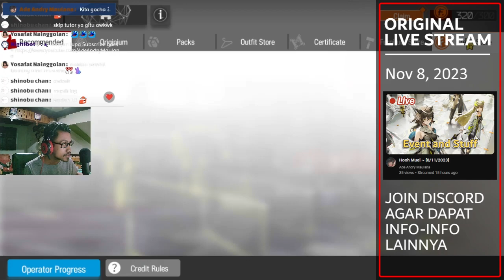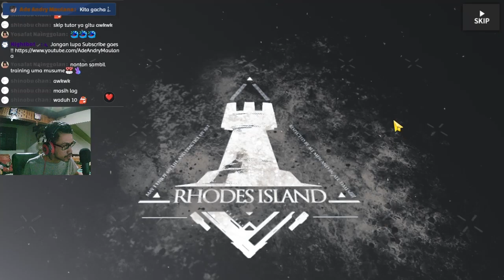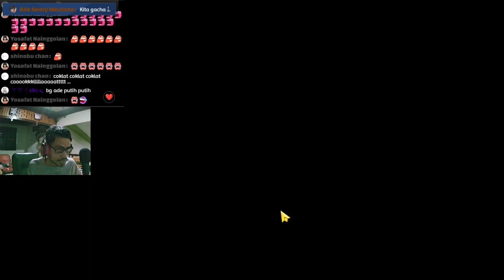GACHA MUMU PAKE TEORI LOLI SHIGURE UI - Arknights Indonesia #164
Event Lonetrail - Arknights
Banner Muelsyse and Ho'olheyak

【 DISCORD SERVER! 】